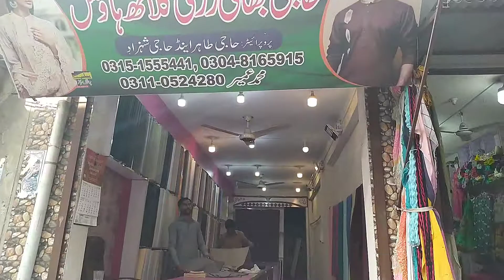gents cloth business | mens cloth business | Business for u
gents cloth business | mens cloth business

In this video u will learn about mens cloth business,mardana kapray ka karobar kasay kia jata h full detail video i hope u will like this video.